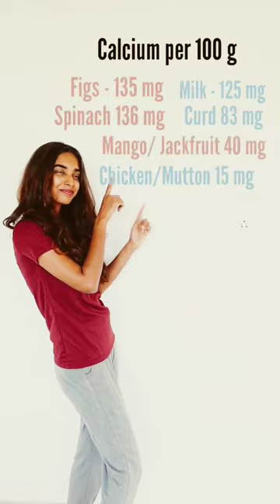plantbased plants calciumrichfood calciumrich yoga healingdiet healingjourney